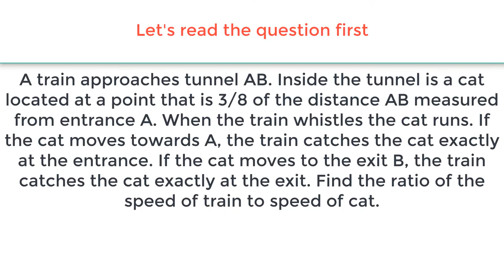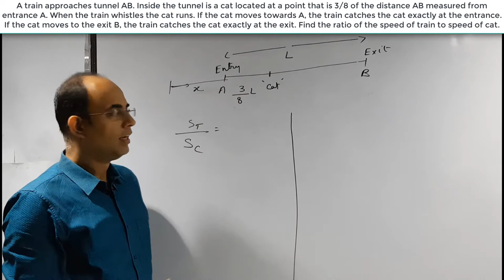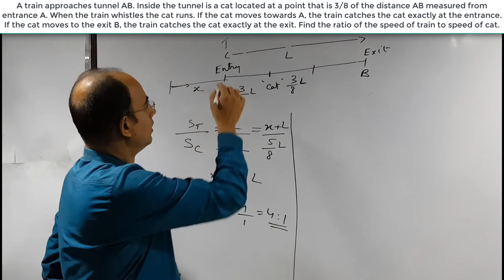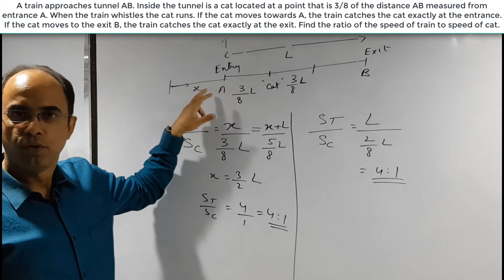Time Speed Distance- Train Tunnel Problem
Happy learning!